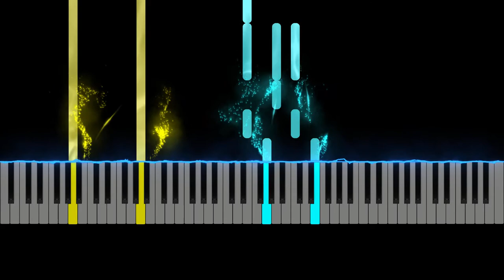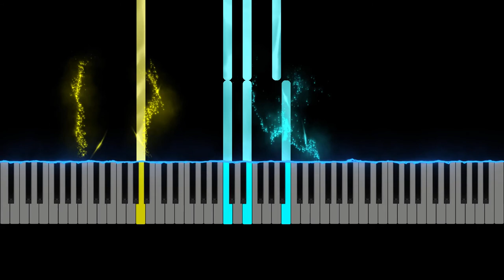Free Piano Cover Tutorial(The one and only Ivan)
Hey,